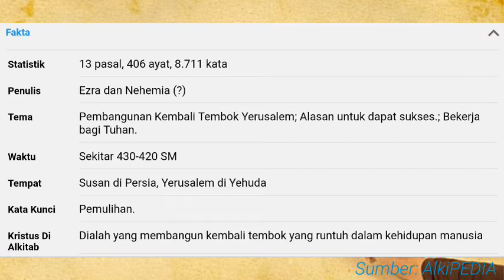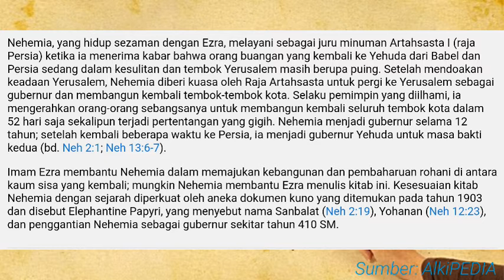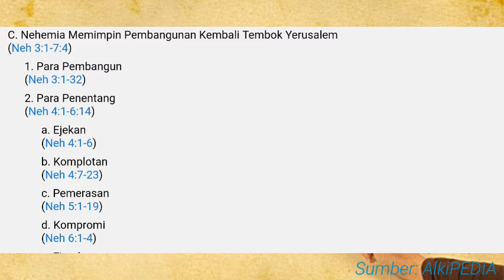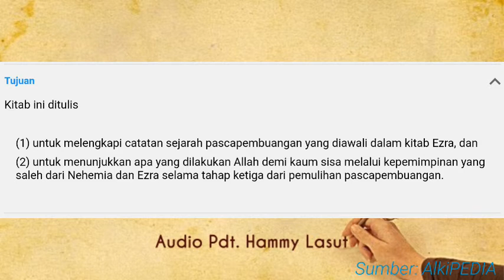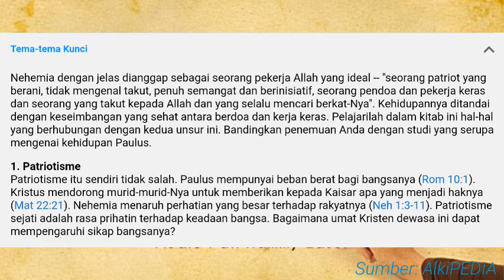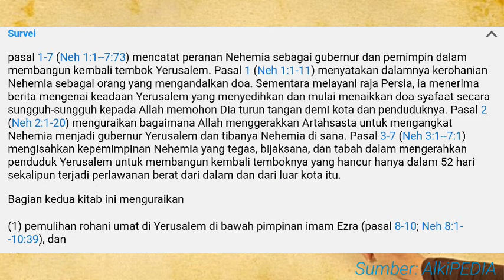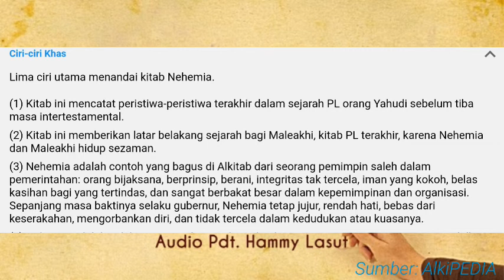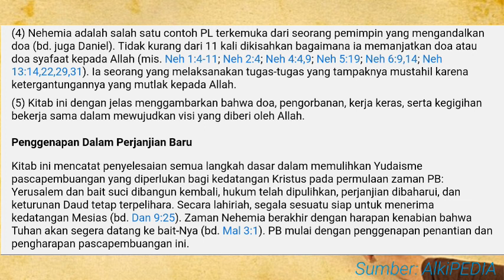PENGANTAR KITAB NEHEMIA